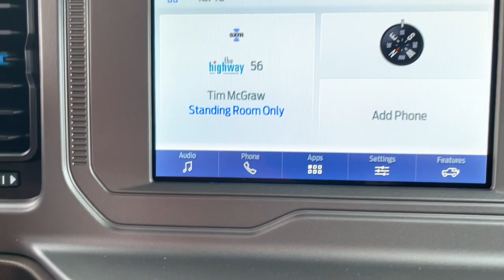2023 Ford Bronco Milford, Mendon, Worcester, Framingham MA, Providence, RI T23-225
Area 51 New 2023 Ford Bronco Outer Banks Advanced available near me in Milford, Massachusetts at Imperial Ford. Servicing the Mendon, Worcester, Framingham MA, Providence, RI area.

Imperial Ford
18 Uxbridge Rd

The Buy For Price reflects all applicable manufacturer rebates and/or incentives (not all will qualify) and is based on retail purchase with additional dealer discounts including a $1,000 Imperial Trade Assistance Bonus for qualifying 2012 or newer retailable trades. Our specials are available exclusively through our phone and internet department. Price subject to change if manufacturer rebates change. Lease, business and fleet acquisitions may result in a different pricing and rebate structure. Price does not include tax, title, registration, and $495 documentation fee or $650 acquisition fee. Due to the current unprecedented market conditions, availability of some vehicles is severely restricted. Acquisition and/or replenishment of these vehicles may come at a premium price. Accordingly, some vehicles may be sold at a price higher than MSRP. Vehicle must be paid in full and take same day delivery from dealer stock. No wholesalers or dealers. Call or email our phone and internet team for the most current rebate information and Imperial discounts. Our price online is for our market area only. Price cannot be combined with any other discounts or promotions. Not responsible for typographical or pricing errors. May include vehicle demonstrators. Stock images may be used and may not represent the actual vehicle.  $766 - Exp. 05/06/2023